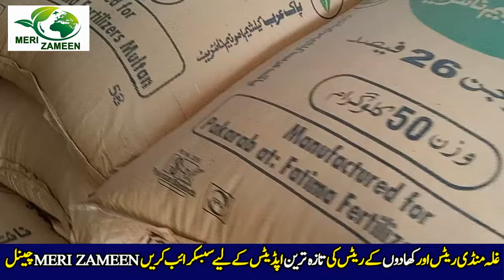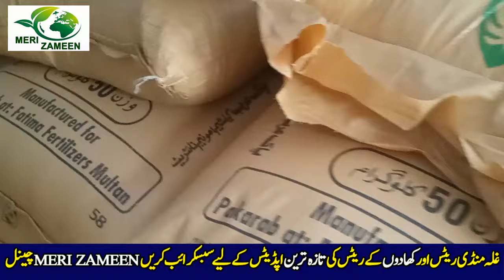SarSabz, ENGRO FFC Fertilizers new rates in Pakistan 2024 Sona urea nitro phas DAP Khad price today